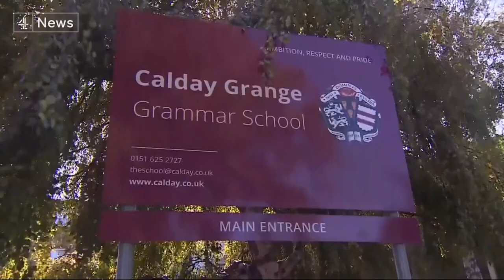School bus crash: 14-year-old old and driver killed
A bus driver and a 14-year-old schoolgirl have died in a motorway crash involving a school coach near Hooton in Cheshire.
A number of children were taken to local hospitals following the accident this morning, with two of them said to be in a serious condition. The coach was taking pupils to West Kirby girls grammar school and Calday Grange boys grammar.